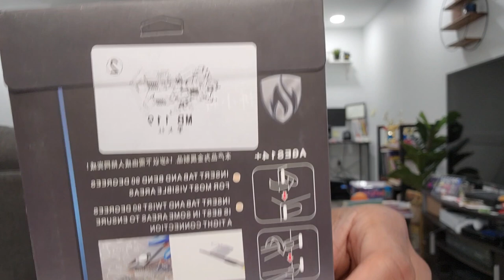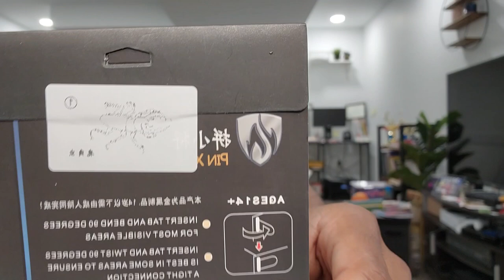Have you heard of Temu?🤔